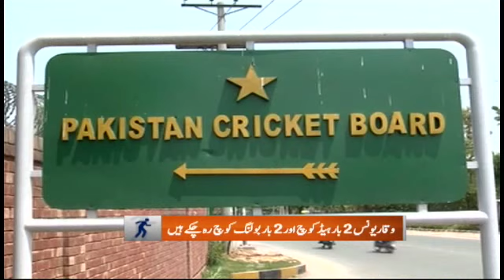Samaa Bulletin - 12AM - 4 September 2019